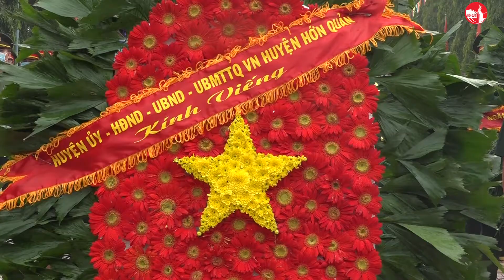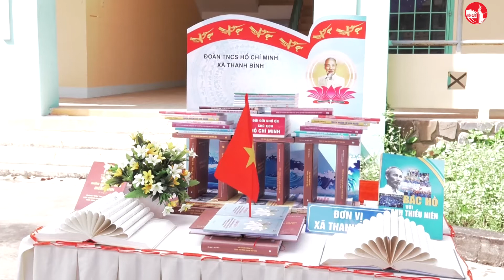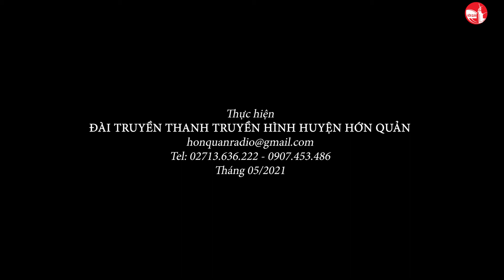DIEM TIN SU KIEN so 20 nam 2021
Honquanradio - Kênh thông tin của Đài truyền thanh truyền hình huyện Hớn Quản, được xây dựng nội dung và phát trên mạng xã hội
* Cơ quan chủ quản: Ủy Ban Nhân Dân huyện Hớn Quản tỉnh Bình Phước
* Địa chỉ: Đài truyền thanh truyền hình huyện Hớn Quản, Khu trung tâm hành chính huyện Hớn Quản, tỉnh Bình Phước